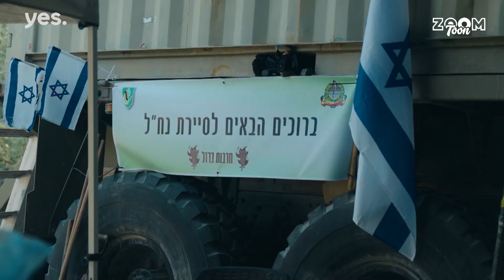הורים במילואים | הצצה לפרק 7!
הצטרפו לילדות והילדים שנוסעים לבקר את אמא ואבא במילואים ונגלה יחדיו את התשובות לכל השאלות- כמו למשל מה זה אומר בכללי מילואים? איך נראה בסיס צבאי? ומה אוכלים שם? הורים במילואים- סדרת דוקו חדשה לכל המשפחה.

הורים במילואים | בערוץ ZOOM toon (אפיק 88) רק לילדי yes | פרקים חדשים כל יום חמישי וגם ב yes VOD KIDS.